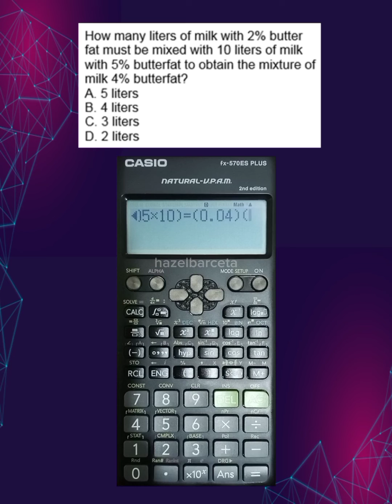LEPT Math Majorship | Calculator Techniques | Mixture Problem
LEPT/LET MATH MAJORSHIP  CALCULATOR TECHNIQUES MIXTURE PROBLEM